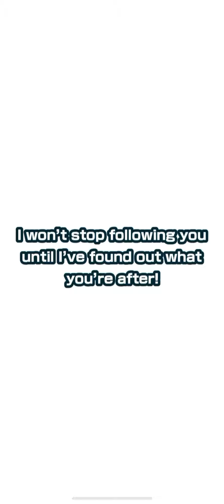Eusine & Shiny Suicune BIRTHDAY Summons! How many pulls?! Poké Fair Scout in Pokémon Masters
It’s my birthday! And it is on the day Eusine and Shiny Suicune releases.

Let’s see how many pulls it takes to get them in this video.